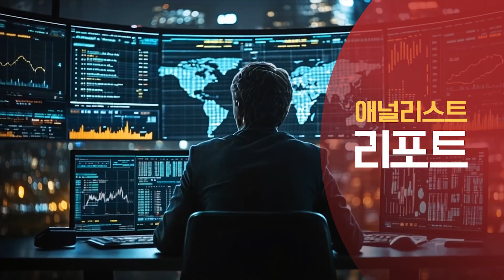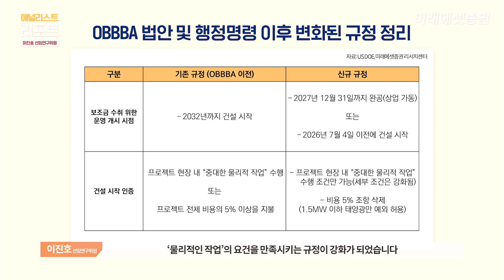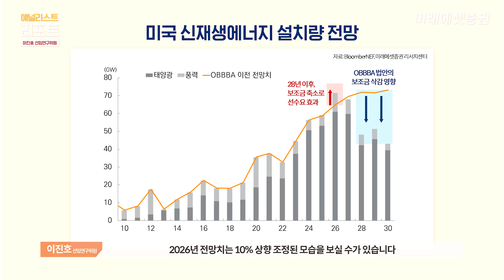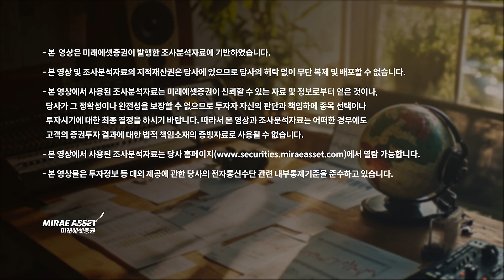미국 내 공급망 다변화, 수혜는? 신재생에너지 OCI홀딩스 | 애널리스트리포트 | 2025.9.02(화)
출연 : 이진호 선임연구위원 (혁신기업분석팀)

00:00 시작
00:21 오늘의 주제
00:58 OBBBA 법안 및 행정명령 이후 변화된 규정
01:50 태양광, 풍력프로젝트 수요전망
03:35 숫자로 본 신재생 에너지 산업
03:50 미국 신재생에너지 설치량 전망
05:08 미국 내 공급망 다변화 수혜주_OCI홀딩스
06:00 중국 폴리실리콘 스팟/선물 가격
06:35 클로징

▼[리포트 보기]▼
[월간리서치] 에너지/유틸리티 – 미국 신재생 정책 변화 체크(25.08.20)

태양광 주가 약세 코멘트: 과도한 우려(25.08.22)

*본 영상에서 사용된 조사분석자료는 미래에셋증권이 신뢰할 수 있는 자료 및 정보로부터 얻은 것이나, 당사가 그 정확성이나 완전성을 보장할 수 없으므로 투자자 자신의 판단과 책임하에 종목 선택이나 투자시기에 대한 최종 결정을 하시기 바랍니다.
  따라서 본 영상과 조사분석자료는 어떠한 경우에도 고객의 증권투자 결과에 대한 법적 책임소재의 증빙자료로 사용될 수 없습니다.
*본 영상에 사용된 조사분석자료는 당사 홈페이지 열람 가능합니다.